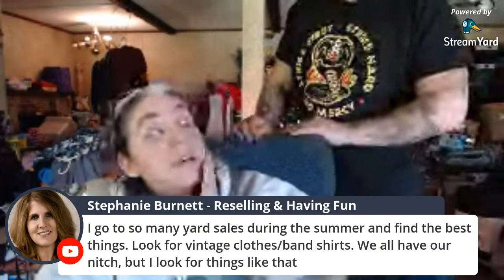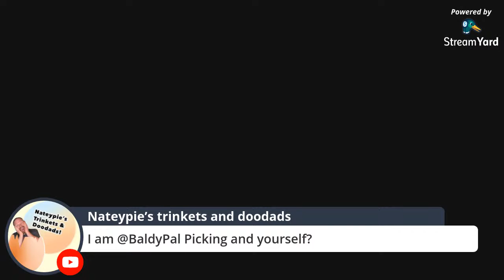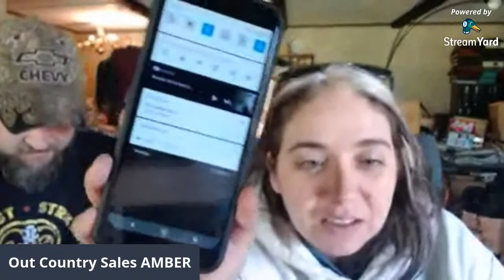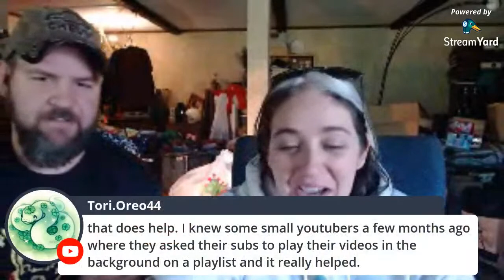Reseller Work HanG Out and opening A Mystery Bag of Plush!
eBay Store

Etsy Shop

If you would like to Send us a gift!